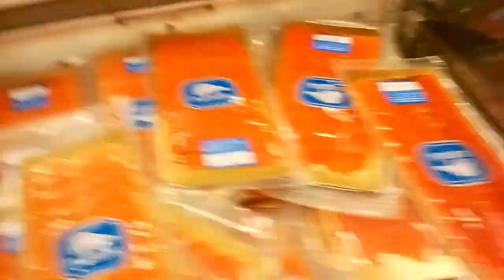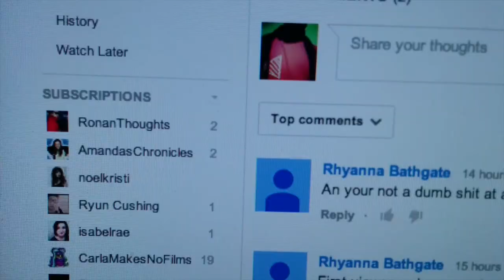WHO NEEDS SLEEP?! (Day170)